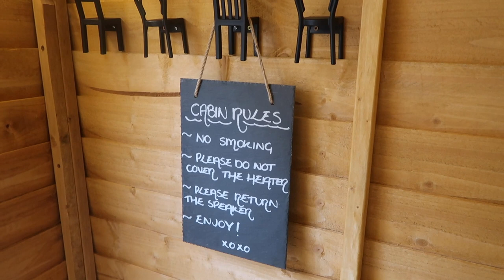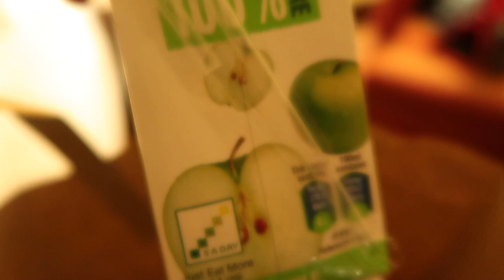NAGCELEBRATE NG ANNIVERSARY SA CABIN (FILIPINO-BRITISH COUPLE) LIVING IN UK DIARIES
NAGCELEBRATE NG ANNIVERSARY SA CABIN